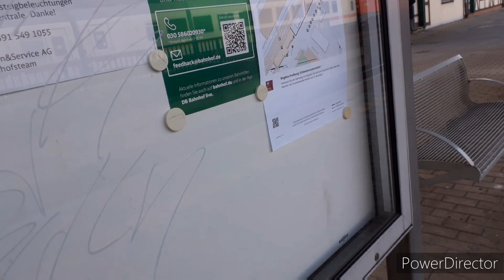IC1 in Wernigerode Full HD 1080p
Hier wie versprochen noch ein Video vom IC1 in Wernigerode.

Aufgenommen mit Samsung Galaxy A20e